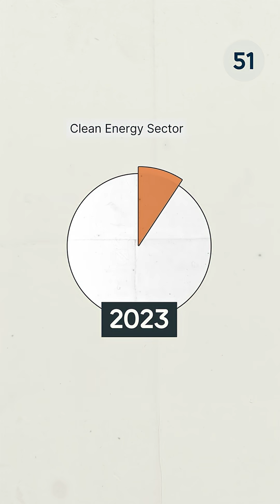Julia Gillard launches Lancet Countdown 2025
"This is an urgent assessment of the impact of climate change on our health."

Wellcome Trust Chair, The Hon. Julia Gillard AC, launches the 2025 The Lancet Countdown on Health and Climate Change, which reveals the devastating results of continued climate change inaction.

The good news is that credible and popular solutions exist. We now need to work together to make them a reality, from funders and businesses to multilateral collaboration.

Putting health at the heart of climate action is critical to avoid both catastrophic climate breakdown and to create a future where all humans can flourish.

With COP30 in Brazil approaching - now is the time for action.